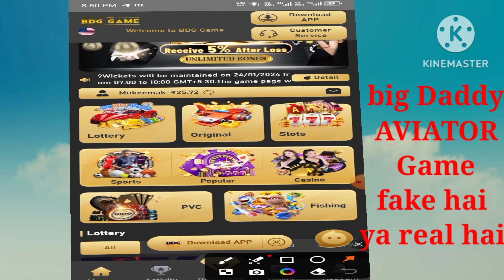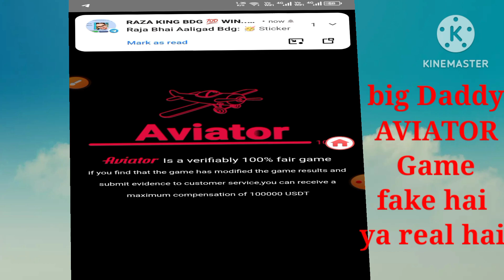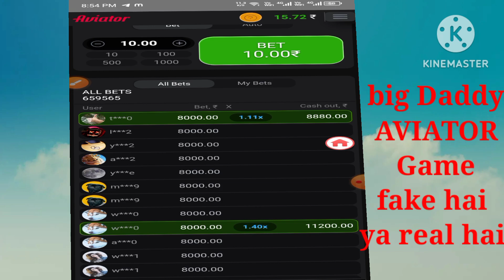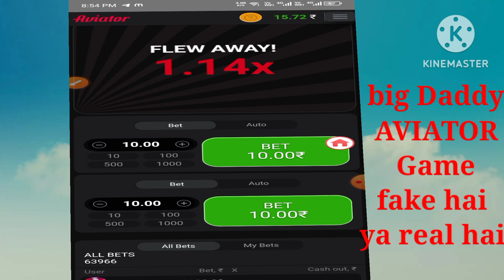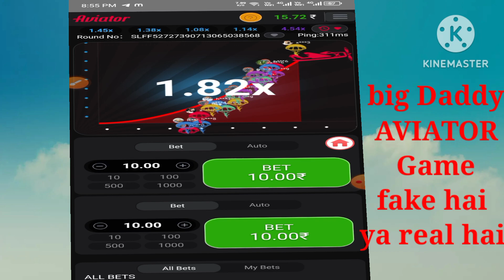Big Daddy game se Paisa kaise kamaye big Daddy game Aviator real hai ya fake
बिग डैडी गेम से पैसा कैसे कमाये
बिग डैडी गेम से पैसे डिपॉजिट कैसे करे
बिग डैडी गेम से पैसे कैसे निकले
बिग डैडी गेम से पैसे कैसे बिदिरोल करेव

बिग डैडी की कोई भी परोब्लम हो गेम मे तो सम्पर्क करे
निचे दिये गये नम्बर पर कॉल करें
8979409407 गेम की परोब्लम दो मिनट मे सॉल्ब कर दी जाति है

rajistar karen or pesa kamao do minat 200/300/ deli kama sakte ho

thanks for woch my new videos